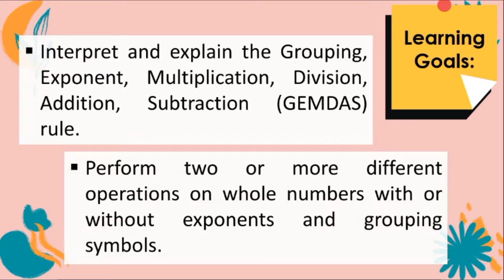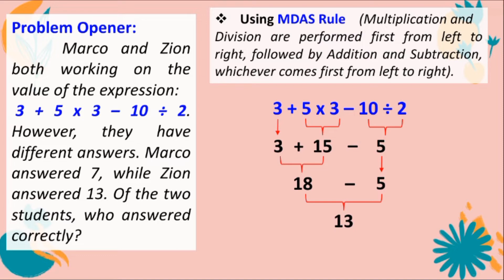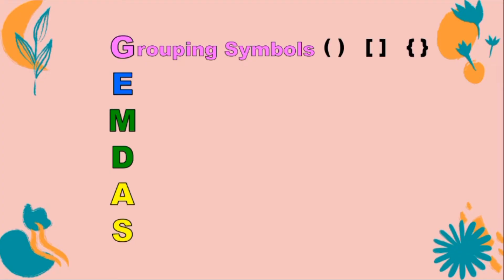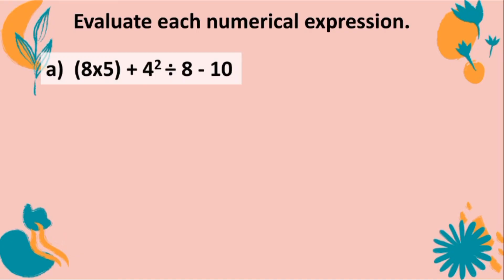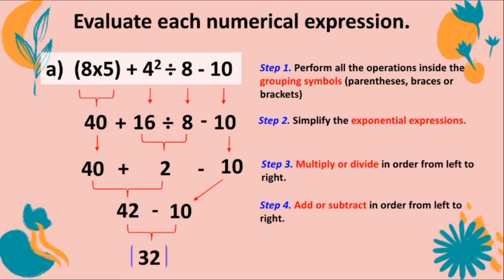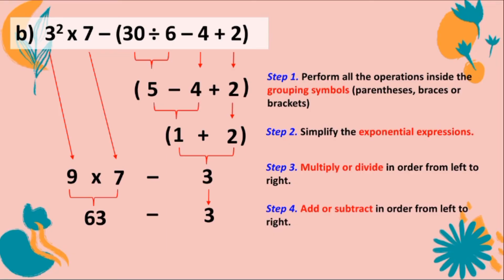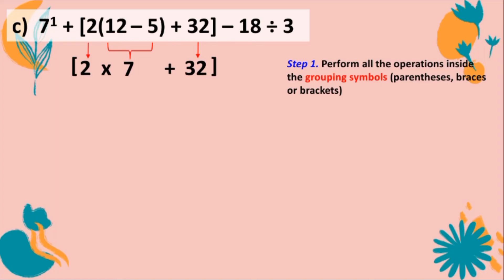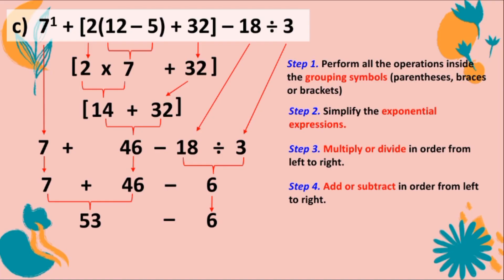GEMDAS Rule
This is a video lesson on how to interpret and explain the Grouping, Exponent, Multiplication, Division, Addition, Subtraction or (GEMDAS) rule.

MitchRen TV

References:
DepEd 21st Century Mathletes 6
Rex Book Store Math For Life 6